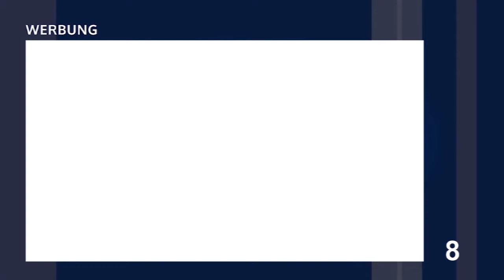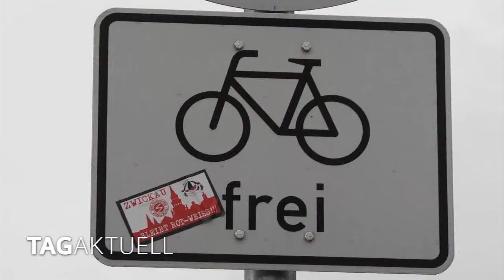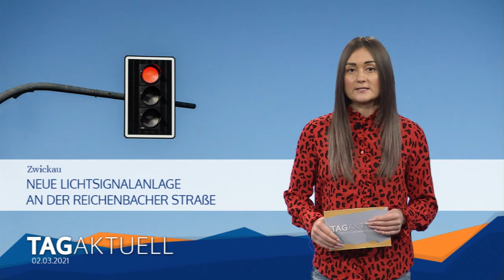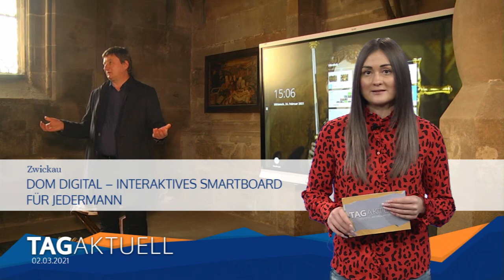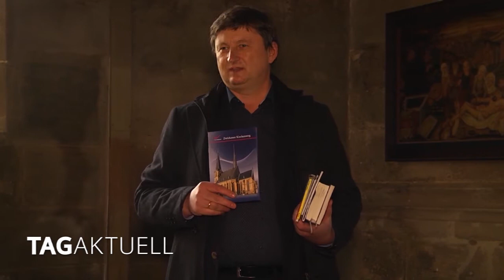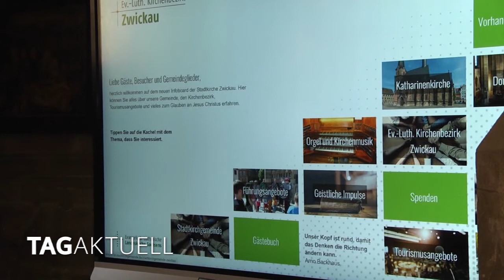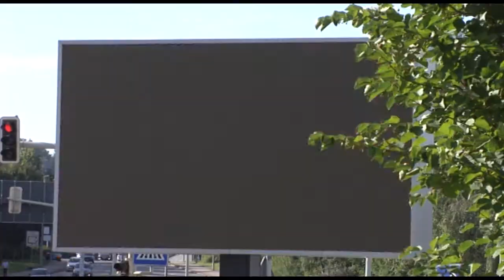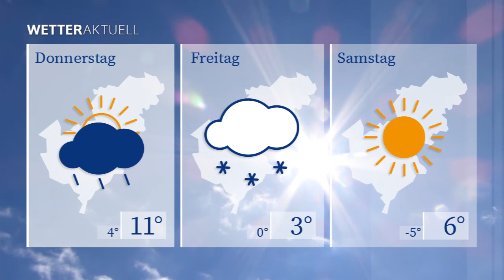TAGaktuell vom 02.03.2021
- E-Scooter jetzt auf Zwickaus Straßen unterwegs
- Westsachsen – Müll an Autobahnen
- Dom digital – interaktives Smartboard für jedermann